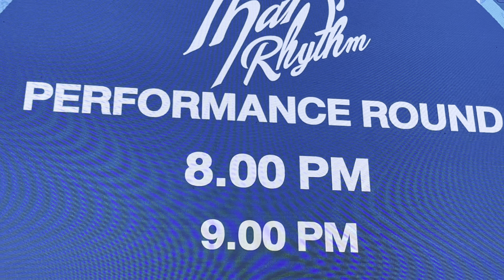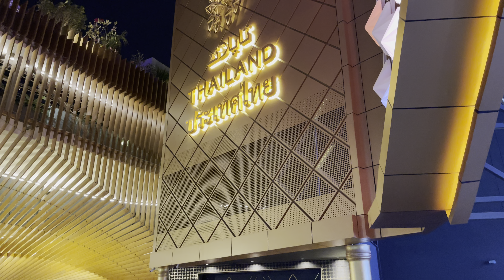THAILAND 🇹🇭 การแสดงรำไทยที่สวยงามคนเยอะอย่างไม่น่าเชื่อ - beautiful Dances of performances 03-2022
การแสดงรำไทยที่สวยงาม
คนเยอะอย่างไม่น่าเชื่อ ❤️🌹🇹🇭🙏🇹🇭🙏🇹🇭🙏
A beautiful Thai dance  performance.
unbelievable crowded people

ฉันรักและคิดถึงพวกเขาจริงๆ การแสดงและสต๊าฟของเมืองไทยเหมือนลูกสาวและลูกชายของฉัน เพราะเรียกฉันว่า BABA เสมอ ฉันคิดถึงพวกเขาจริงๆ ฉันจะอธิษฐานเผื่อพวกเขาทุกที่ที่พวกเขาเป็นพระเจ้าอวยพรพวกเขาทุกคนเสมอภาคภูมิใจของประเทศไทยและคนไทย 🌹❤️🇹🇭🙏🙏🙏🙏✌️
Really i love and Miss All of Them the Thailand performances and staff like my daughters and sons because always calling me BABA really i miss all of them. how can forget them 6 months was with all of them, i will pray for all of them anywhere they are god bless all of them Always,  proud of Thailand and thai peoples

walking 🚶‍♂️ to thailand pavilion dubai expo location mobility to see witch programs today but I saw many visitors in queue and waiting to open gate to enter,

ศาลาไทย แน่นขนัดผู้มาเยือน
    เดิน 🚶‍♂️ ไป thailand Pavilion dubai expo สถานที่ ความคล่องตัว เพื่อดูรายการแม่มดวันนี้ แต่เห็นแขกเข้าคิวเยอะรอเปิดประตูเข้า
Amazing Thailand 🇹🇭 ❤️ ❤️

พาวิลเลี่ยนประเทศไทยตอนที่  Thailand Pavilion 🇹🇭  All Parts👇👇👇👇👇👇🇹🇭🇹🇭❤🙏👍🌹❤

ประเทศไทย กรุงเทพฯ ประเทศ ❤🙏🌷🌹👍🇹🇭

ประเทศไทยเป็นประเทศที่ดีที่สุดในโลกและเทศกาลที่ยิ่งใหญ่

watch full of video dancers and colorful programs of Thailand Pavilion country Dubai expo location mobility 4k UHD

ได้โปรดอย่าลืมกดติดตาม ไลค์ แชร์ คอมเมนต์ ถ่ายรูป ภาพ และวิดีโอ กับผู้มาเยี่ยมเยียน
คนแออัดที่ไม่น่าเชื่อคุณเห็นทุกคนรักประเทศไทยกรุงเทพฯ เราต้องภูมิใจเมืองไทยและภูมิใจคนไทย
Khn phlukphl̀ān h̄elụ̄xcheụ̄̀x h̄ĕn khır«k̆ rạk pratheṣ̄thịy krungtheph‡ p̣hākh p̣hūmicı nı meụ̄xng thịy læa p̣hūmicı nı khn thịy

รายการ Thailand Pavilion แสดงนาฏศิลป์

Ṣ̄ālā thịy
P̣hūmicı pratheṣ̄thịy
ประเทศไทยเป็นประเทศที่ดีที่สุด

I LOVE YOU THAILAND 🇹🇭 ❤👌🇹🇭🇹🇭🇹🇭🇹🇭
Dū ẁā p̄hū̂khn xæxạd xỳāngrị

ดูว่าผู้คนแออัดอย่างไร
เทศกาลลอยกระทงในประเทศไทย
loy krathong shows festival in Thailand
Thailand crowded visitors
ผู้เข้าชมมากกว่า 1,000 คนจากทุกที่มาดูรายการใหม่และรายการที่คุณเห็นด้วยตาคุณอย่างไม่น่าเชื่อ

THAILAND PAVILION IN DUBAI EXPO , EVERYDAY SHOW PROGRAMS START FROM 4PM DUBAI EXPO LOCATION THAILAND PAVILION MOBILITY DUBAI, UAE
city_walk1
DUBAI❤THAILAND